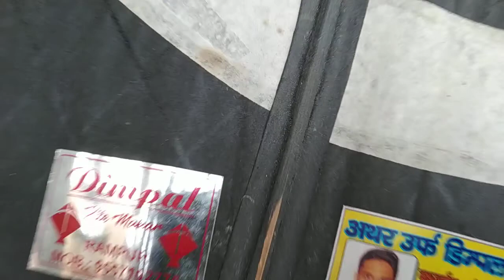Kite Collection of a Club Kite Fighters !! Kite Stash !! Kite Fighting !! KITE CLUB BANARAS !!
Kite Collection of a Club Kite Fighters !! Kite Stash !! Kite Fighting !! Kite Cutting !! KITE CLUB BANARAS !!

Kite Testing||Kite Flying

Unboxing Some New Poni Kites for   Club Kite Fighting !! KITE CLUB BANARAS !!

1000+oldest kite collections/1k+ से ज्यादा पुराने पतंगों का कलेक्शन !! KITE CLUB BANARAS !!

Super Kites Collections !! Best Kites Collections !! KITE CLUB BANARAS !!

बनारस की पतंगबाज़ी !! Kite Flying !! BANARAS !! KITE CLUB BANARAS !!

 बनारस की जबरजस्त पतंगबाज़ी !! KITE CLUB BANARAS !! 💯💯👌👌✈️✈️

पतंगबाज़ी/PatangBazi (बनारस) !! Kite Fighting !! Varanasi !! KITE CLUB BANARAS !!

बनारस की पतंगबाज़ी !! KITE CLUB BANARAS !!

Tournament Kites, Special Kites, Poni Kites Collections for Club Kite Fighting For Club Kite Fighters !! KITE CLUB BANARAS !!

Kite Lovers Please support us and keep connected always